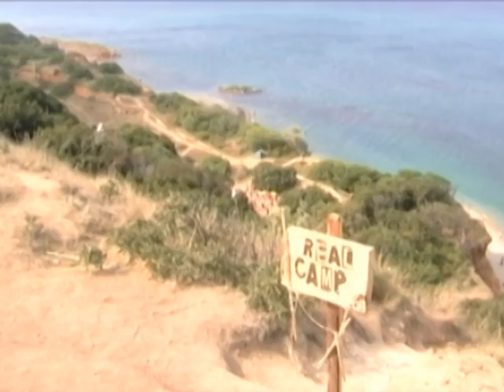ОЛЬГА КОВАЛЕНКО ("БУМ" - "WIPEOUT")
OSOBO.biz - ТОЛЬКО СЦЕНАРИЙ и МОНТАЖЪ..